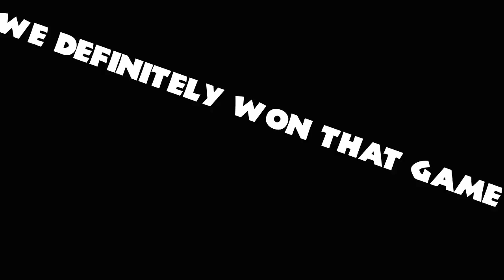Being Trash At Fortnite | Fortnite Battle Royale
Cheers to my mate Safeen for the thumbnail help!

Track: NEFFEX - Fight Back [Official Video]